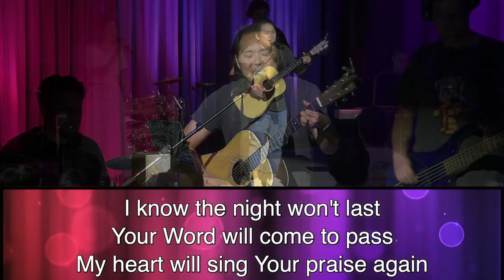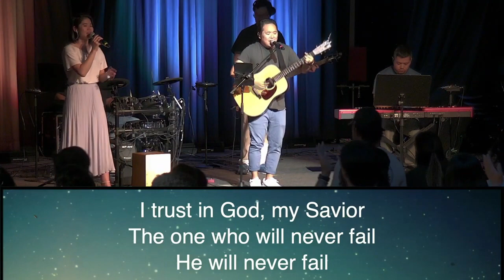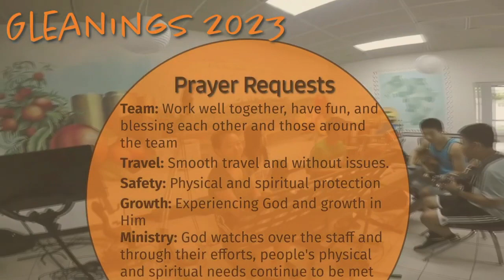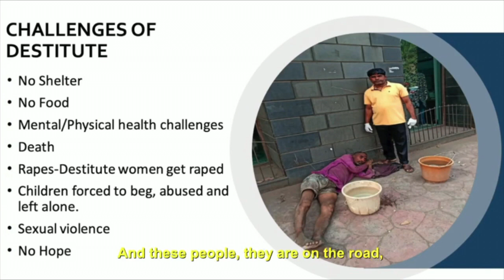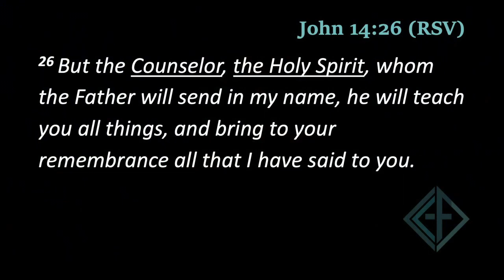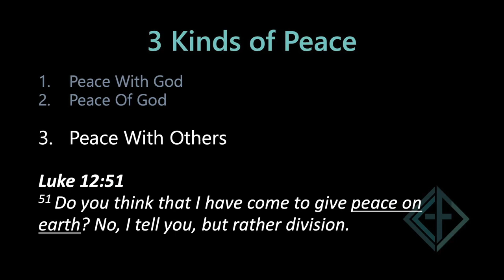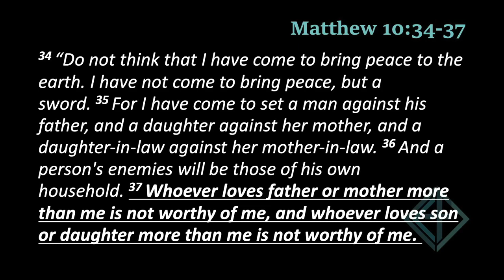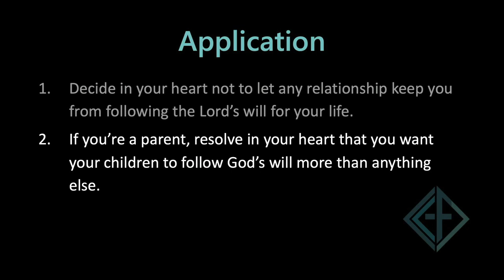7/23/23 Peace or Division - Challenging Passages That Challenges Us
00:00:00 Prelude
00:00:42 Call to Worship
00:03:40 Glory
00:09:56 Do It Again
00:15:45 Trust in God
00:24:54 Gleanings Commissioning
00:31:25 Announcements
00:37:20 Meet and Greet
00:41:40 LTMC Update - YWAM India
00:53:43 Message: Peace or Division - Pastor Joe
01:34:34 It is Well
01:40:00 Fresh Wind
01:46:56 Benediction